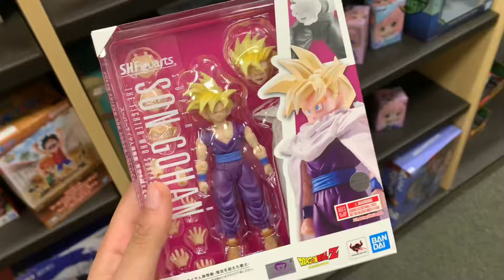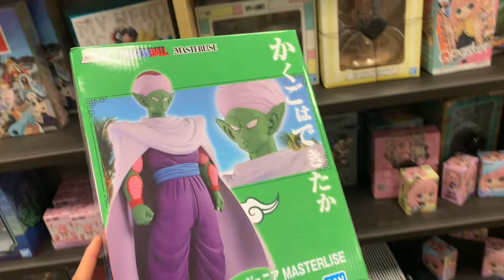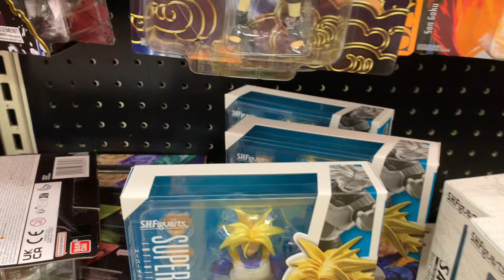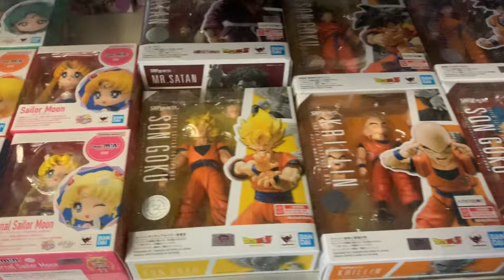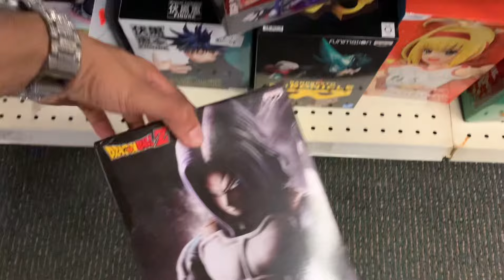I FOUND GOHAN!! DRAGON BALL SH FIGUARTS FIGURE HUNT‼️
In today’s video we go on yet another SH Figuarts Dragonball Hunt & See what stores have in Stock!!